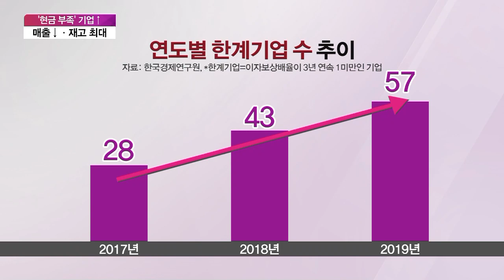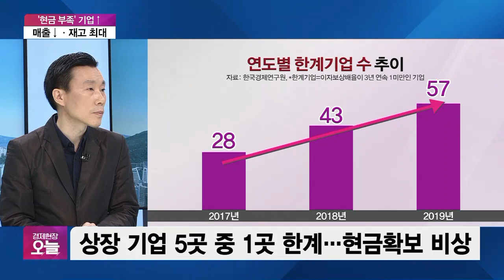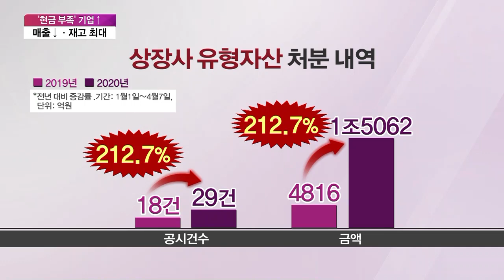[집중진단] 이마트·현대제철 사옥 매각…존립위기에 현금확보 총공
■ 경제현장 오늘 '집중진단' Q. 조영무 LG경제연구원 연구위원, 정도진 중앙대 경영학부 교수

투자를 결정할 때 가장 중시하는 것 중 하나, 바로 기업의 현금 보유량이죠. 그런데 절반이 넘는 기업의 현금 자산이 감소한 것으로 드러났습니다. 현금 확보가 시급해진 기업은 부동산, 주식 등 자산 매각에 돌입했는데요. 현재 기업이 처한 상황과 우려되는 점 살펴보겠습니다.